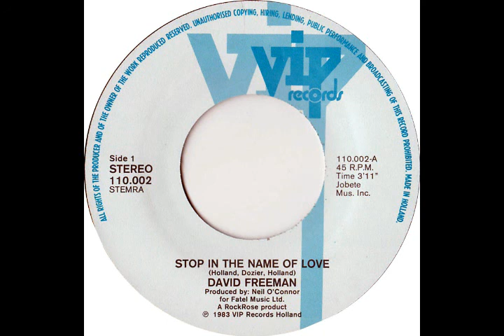David Freeman - Stop in the Name of Love (1983)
David Freeman's version of Stop in the Name of Love, written by Holland–Dozier–Holland and originally recorded by the Supremes in 1965. Freeman's version was released by VIP Records in the Netherlands in 1983. It features Freeman on vocals and guitar, Neil O'Connor on keyboards and Eddie Case on drums. O'Connor produced the track.

Both Freeman and O'Connor were members of the punk rock band the Flys between 1976 and 1980. Freeman would go on to form the Lover Speaks in 1985 (of No More 'I Love You's fame) with another Flys member Joe Hughes.

This 1983 single has not been digitally available before and has been transferred from vinyl.